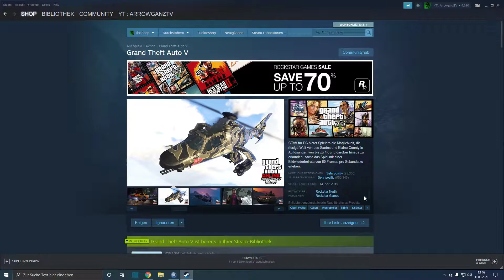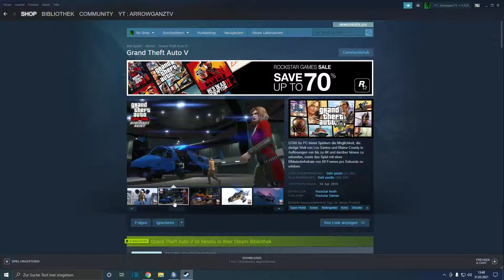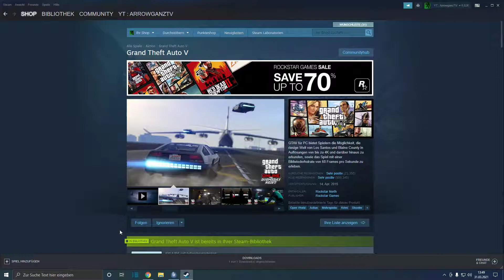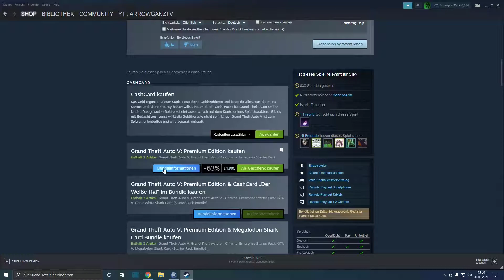Grand Theft Auto V - wer Spiel es noch Aktiv und was?? (Bewertung)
Willkommen auf meinen Youtube Kanal Amigo.🤠

Es geht wieder weiter mit die Bewertung von Spiele Schaut es euch am Besten an und schreibt mir gern in die Kommentare was eure Meinung ist zum Spiel. ❤️

Hier kannst du das Spiel Kaufen und selber spielen ➡️